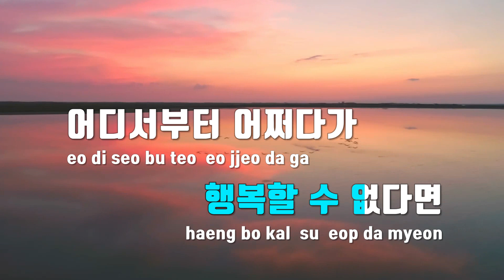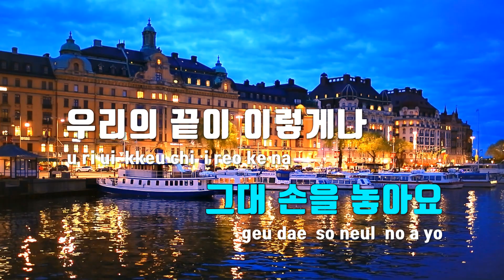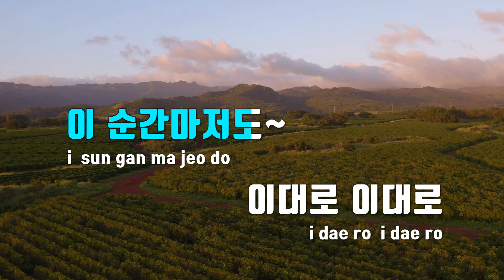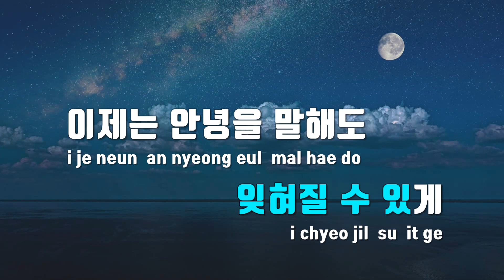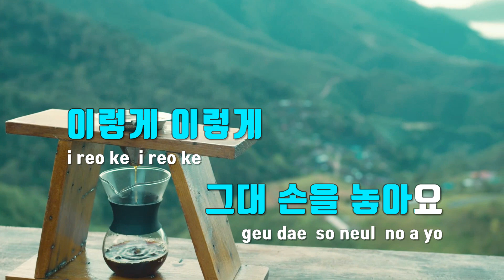[TJ노래방 / 멜로디제거] 안녕을 - MC THE MAX / TJ Karaoke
안녕을  --  MC THE MAX